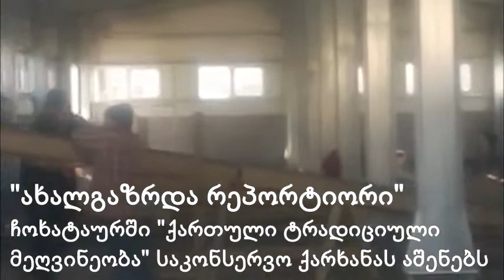ჩოხატაურში საკონსერვო ქარხანა შენდება